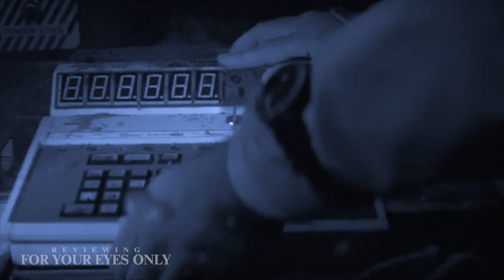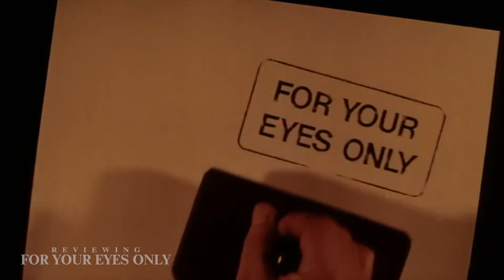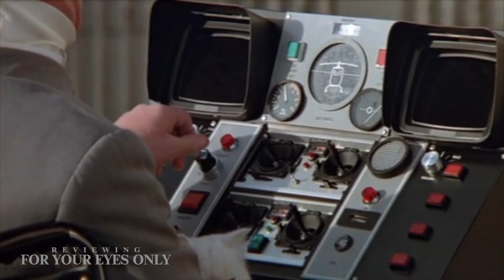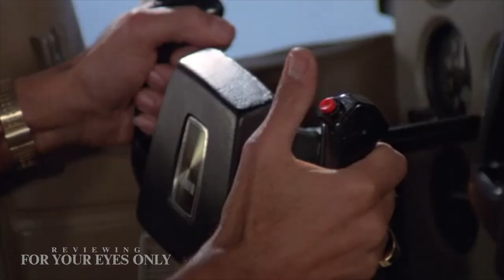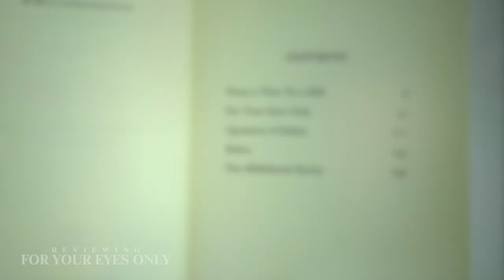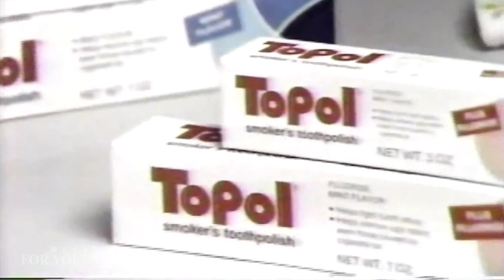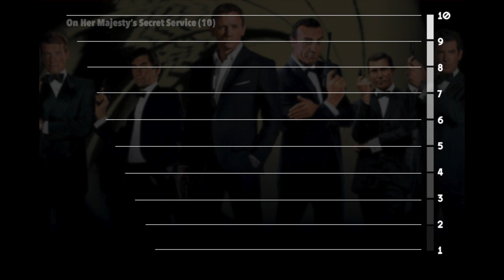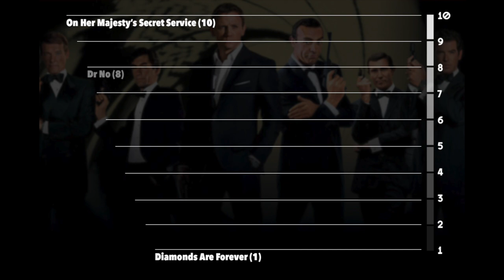Reviewing 'For Your Eyes Only' - The Countdown to Bond 25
CINEMATIC 007 -- "We don't want any blood in the water... Not yet." The Countdown to 'No Time To Die' continues with a review of 'For Your Eyes Only.'